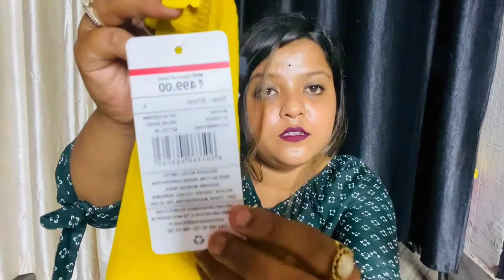😱😱মাত্র ৩৫০০টাকার কেনাকাটায় পেয়েগেলাম ৭০০ অফ + ১৫০০ গিফট 😱😱//Shreya Das//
First Vlog
My first Vlog in public
First Vlog public reaction
Vlog channel in West Bengal
My first Vlog in West Bengal
New Vlog
New vlogger
Vlogger